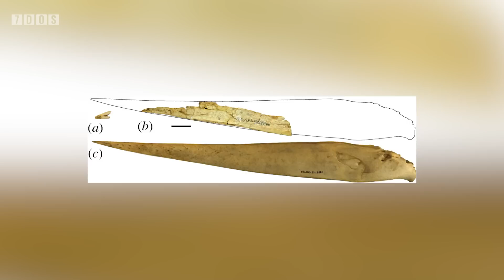Giant Stork That Lived With ‘Hobbits’ Could Actually Fly | 7 Days of Science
But what does he need?
I'll tell you
It's more intros